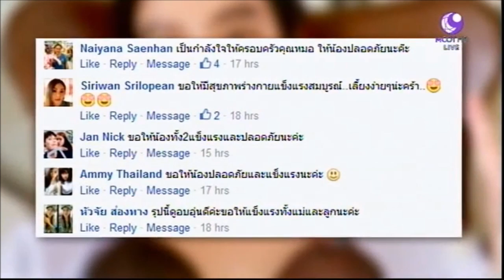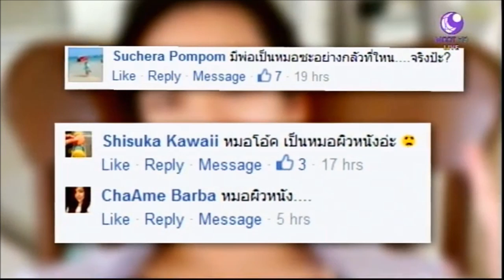ชาวเน็ตส่งกำลังใจให้ลูกแฝด “โอปอล์ –หมอโอ๊ค” แข็งแรงขึ้น